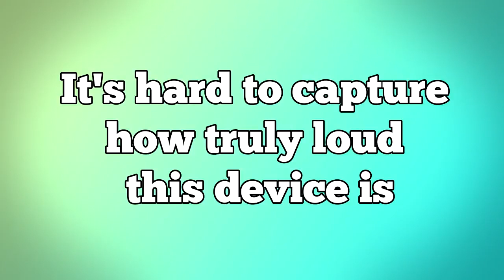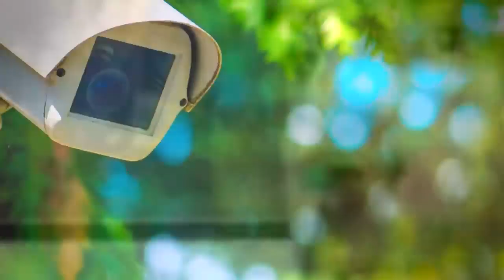5 People Who Set Traps For Package Thieves